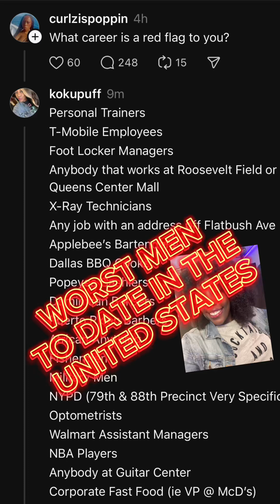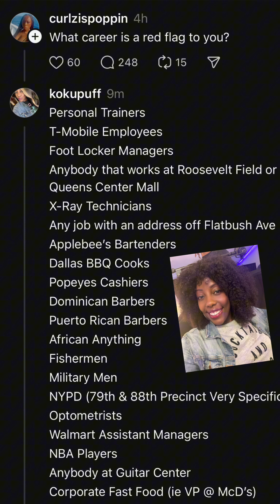WORST PEOPLE TO DATE IN THE UNITED STATES‼️ A LIST!!!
A LOT of y’all don’t do the WORK‼️ That’s where I come in. You can view the whole video on my TikTok (kokupuff) or YouTube (KokuTV).